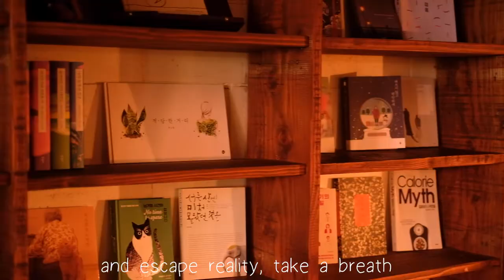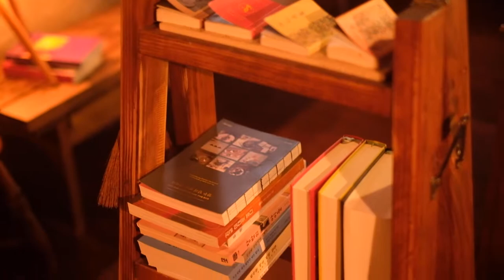Prettiest book cafe 📚 you'll find in Korea - Cafe Groovy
Hi everyone, we're Seoul Sisters, and we're here to show you the REAL Korea.
We're so excited to share our first video for the series [Locals' Pick : Cafe], where we introduce you to the most hip and beautiful cafes hidden in/around Seoul that only LOCALS know.
카페 그루비 Cafe Groovy is Hani's all-time favorite cafe, and while it's super famous for its amazing coffee and antique but chill vibes, it's also a great place to enjoy the breeze and make  new furry friends. We hope you enjoy our first cafe tour - there is more to come!

📍How to get to Cafe Groovy via public transportation:
1. Take the subway to Gwanggyo Jungang Station (Shinbundang line), 15 min walk from exit 3
or 2. Take the subway to Gwanggyo Jungang Station (Shinbundang line), come out from exit 2, take bus 13-4 and get off on the 2nd stop, 3 min walk from there

As local locals our sole mission is to share how to enjoy Korea at its BEST. Hope you tag along and be our Seoulmates! If there's anything you've been dying to verify about Korean culture, or you want to know about visiting/living in Korea, please freely comment and we'll make sure to feature it 👇🏻